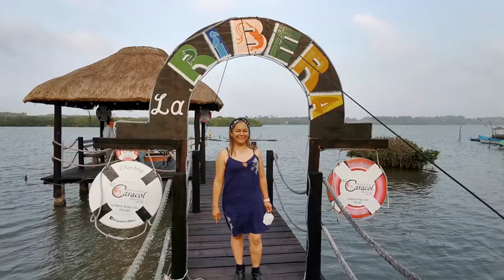Laguna de Tamiahua, La Ribera Tampico Alto Veracruz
En esta ocasión recorrimos en lancha la laguna de Tamiahua y saboreamos los ricos mariscos en Tampico Alto Veracruz.